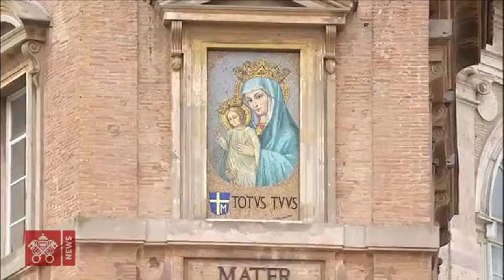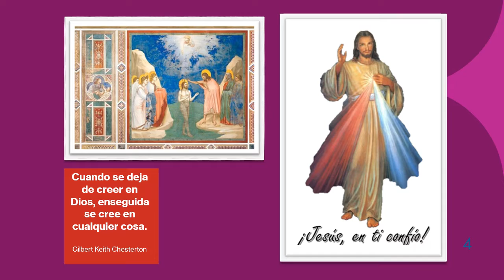20211211 Nadie puede reemplazar a Jesús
Consultado el 10/12/2021